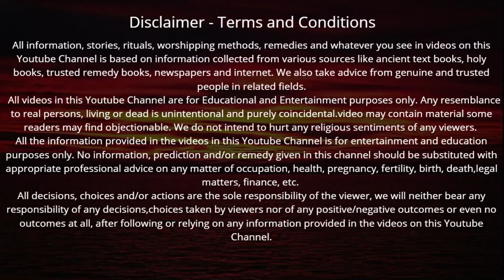भाद्रपद मास में पदमपुराण की कथा अध्याय - 2 सुनने मात्र से धन, यश, ऐश्वर्या की होगी प्राप्ति | Katha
Katha | भाद्रपद मास में पदमपुराण की कथा अध्याय - 2 सुनने मात्र से धन, यश, ऐश्वर्या की होगी प्राप्ति